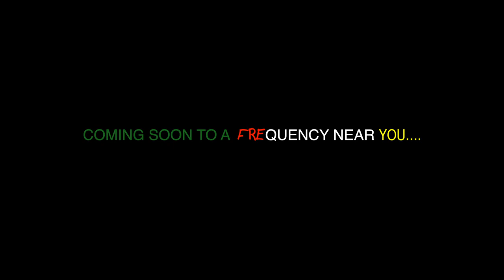WE CREW TRAILER by VINTAGE TUX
The Crock Pot has been simmerin' for a while and people are filling their plates with that frequency for the soul. Now Vintage Tux is gearing up to bring you the visual for WE CREW off of the CROCK POT MUZIK LP. Directed and produced by GUD Seeds. Co-Produced by Dre Moore Productions.